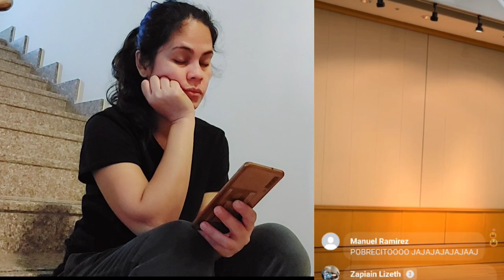REACTION VIDEO MISS INTERNATIONAL 2022 PRELIMINARY SWIMSUIT COMPETITION FULL PERFORMANCE NI HANNAH